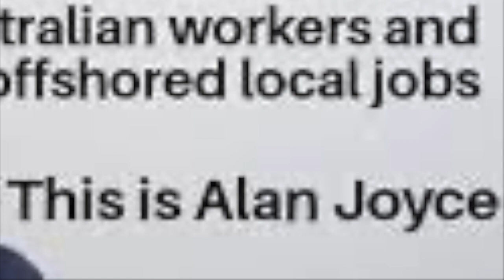BETTY WINDSOR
Betty Windsor written and performed by Andy Ophee with Dave Ritchie on drums, Tim Ritchie on bass and Peg Ryan on soprano sax